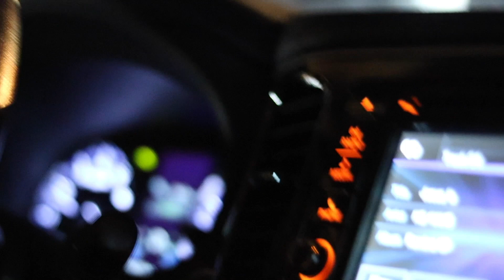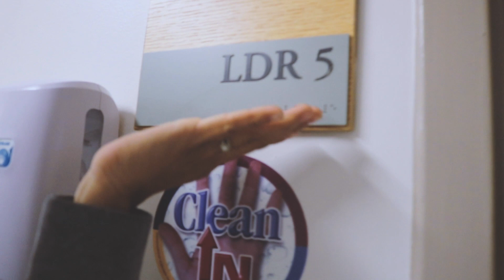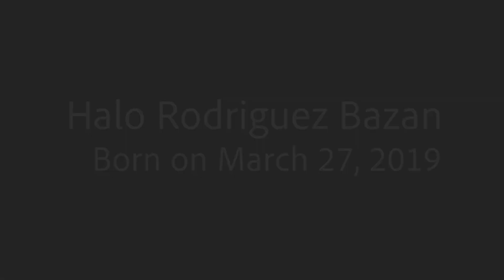Halo Rodriguez Bazan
Song name Halo Beyonce